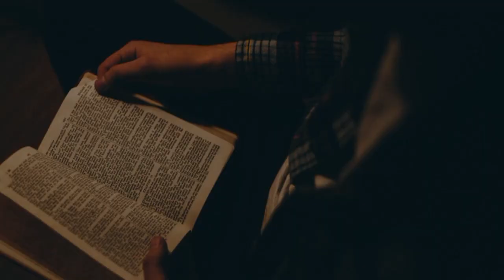ESSE JOGADOR VAI ASSINAR UM CONTRATO GRANDE FORA DO BRASIL | Profecia - Vatimona Phetra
Contribuição Voluntária -Conta Banco do  Brasil, Ag. 1452-4, C/c: 58282-4
 (CHAVE PIX 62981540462)  para  Paulo Defferson dos santos.
Direção geral : Paulo Defferson dos Santos